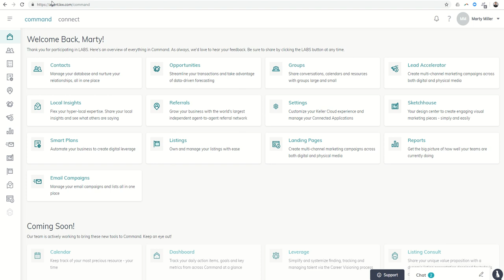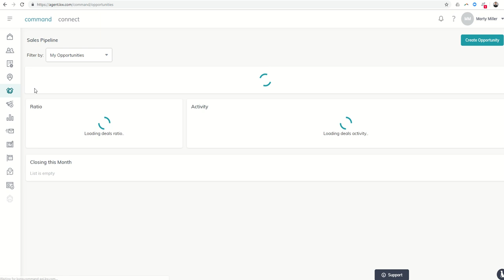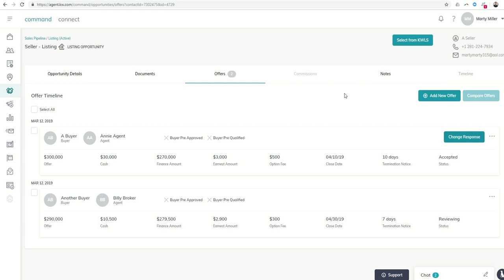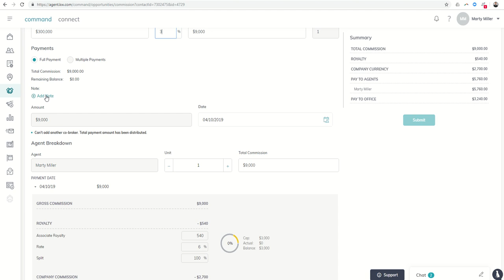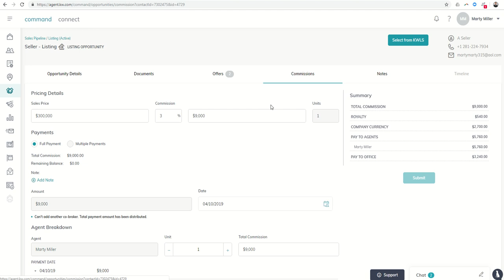Keller Williams Command 66 Day Challenge 21 - Offers & Commissions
We've been spending time learning KW Command's Opportunities/Sales Pipeline submenu recently.  Previously, we received one or more offers on our listings. We've presented a clear and concise breakdown of those offers and discussed them with our clients. Now we get to accept one and calculate our commissions based upon the accepted offer.

Watch this quick video to learn about to accept an offer and view the Commissions tab which will light up once an offer is accepted. The Commissions tab will be wait for it. the replacement to Greensheets!! This means no more double data entry for your listing details as everything is already saved within the KW Command system! YAY!

Get into one of your listings, review your offers and accept one of them to view the Commissions submenu.